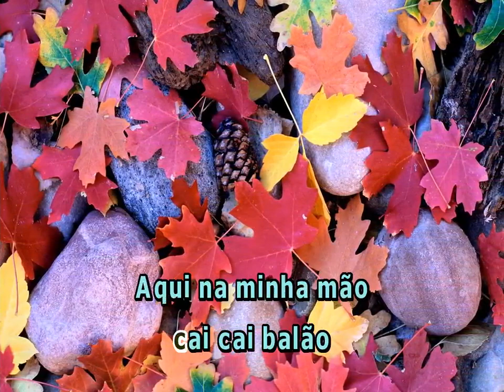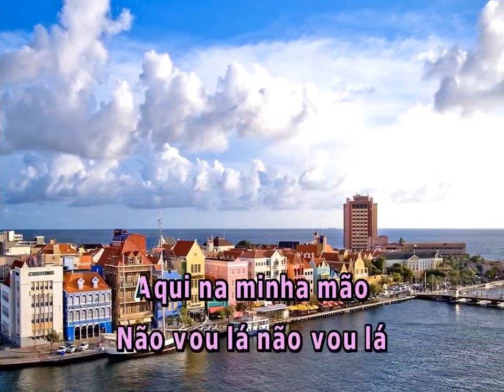CAI CAI BALAO